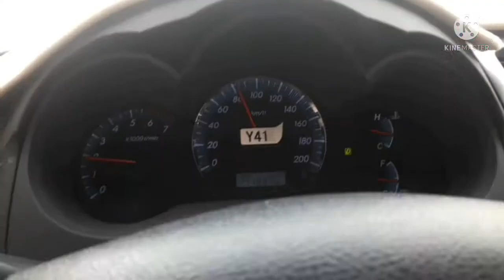Life as a Driver| My Indo passenger with car sickness| Indonesian- got a 5 HOURS REST😀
Hi guys!!
 Indonesian got half day off  ,had fun but
All  are nauseated !😢🤮😫